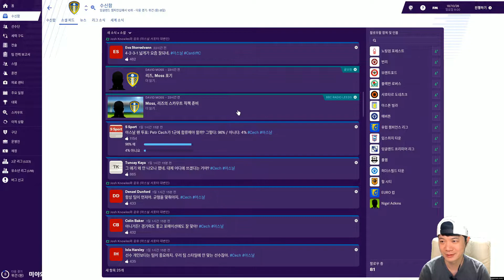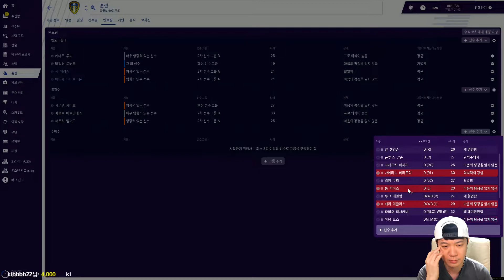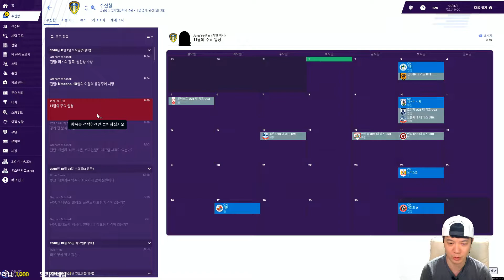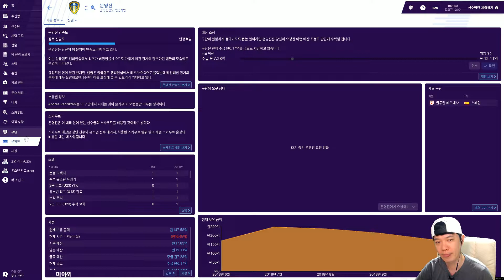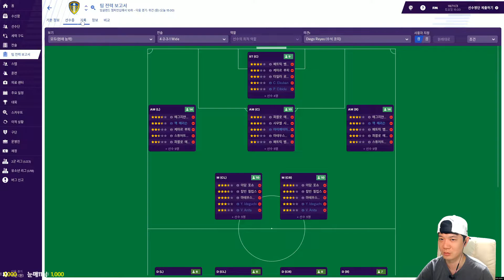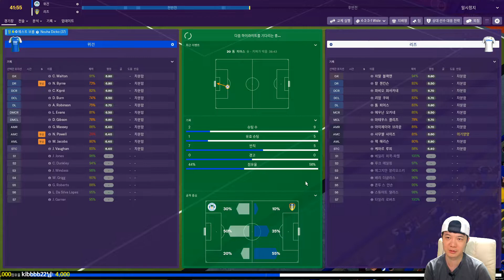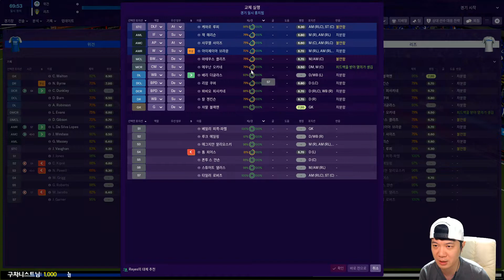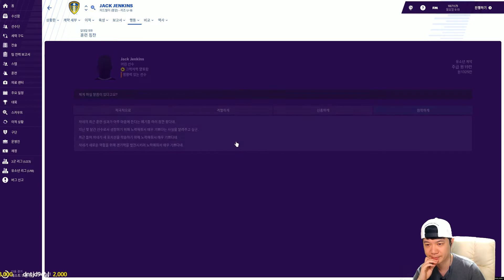풋볼매니저 2019 리즈 유나이티드 (FM2019 Leeds United F.C.) | 챔피언쉽 편 #24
► 악마의 게임 중 하나인 풋볼 매니저의 신작 풋볼 매니저 2019 가 출시됩니다. 출시전 베타버전을 플레이합니다. 리즈 유나이티드로 챔피언쉽을 탈출하여 프리미어 리그에 진출하고 챔피언스 리그에도 진출 할수 있을까요?

► 추천해주실 선수나 코치가 있으시면 답글 달아주세요.